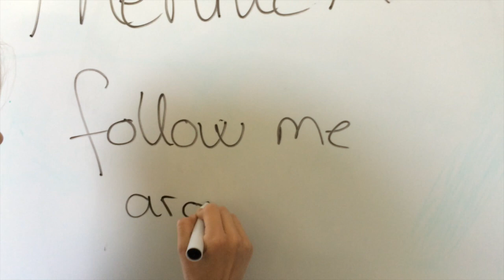Sommer med Pernille dag 2│follow me around - sidste skole dag og grill party!☀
Kig nedenunder og find mere info!

SOMMER MED PERNILLE DAG 2!

Mit outfit:
Jakke: ONLY
Playsuit: H&M
Tee: Gina tricot
Sandaler: Marco Tozzi

Lidt ekstra info:

Filmet med: Iphone 5s
Redigeret i: Imovie

Ofte stillede spørgsmål:

Hvad klasse går du i? - jeg går i 7. i en international klasse ;)
Hvordan laver man en blog? - tjek min bloggerskole
Hvor gammel er du? - jeg er 14
- det gør der fordi det er et krav fra mit parter firma her på youtube.

Love, Pernille